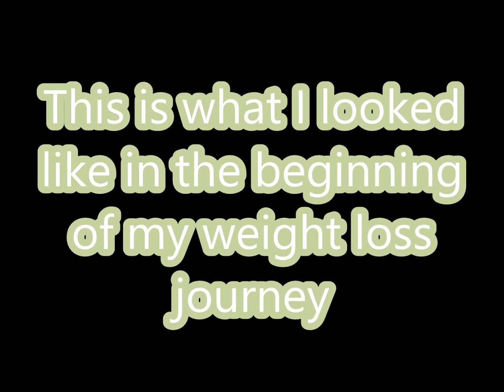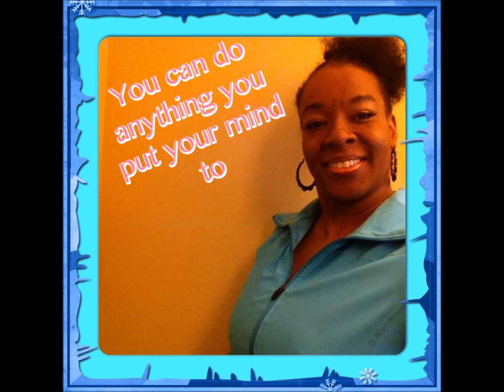Best Weight Fat Loss - My Weight Loss Journey Results 2014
Looking for a little weight-loss motivation? Look no further! .  Whether your stuck to a new meal plan or training for a marathon, I  reached my feel-great weight goals once and I'll do it again.You have to  choose your own path and soon you'll be yelling "I did it!" too.

Belly Fat Amazon Store:

I’m your Avon Lady Tammy Stephens

Detoxification

●▬▬▬▬▬۩ ●Face Book Connection ● ۩▬▬▬▬▬▬▬●

If you’re interested in healthier belly fat information please visit our Face book , we welcome a community of open communication sharing, and caring. Please contribute some of your information so that others can be helped as well.

▬▬▬▬▬▬۩ ●Face Book Connection ● ۩▬▬▬▬▬▬●

“Imperfection is beauty, madness is genius and it's better to be absolutely ridiculous than absolutely boring.” ― Marilyn Monroe
I'm a firm believer in positivity, keeping a positive attitude not only keeps you happy but healthy!

Bookmark this site! Visit us again soon!